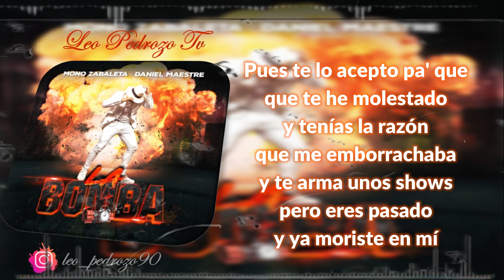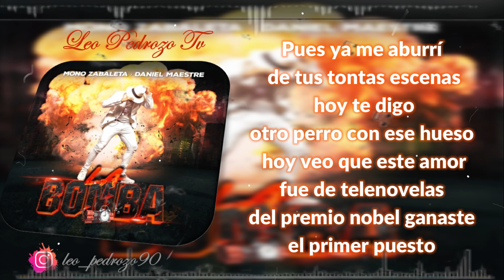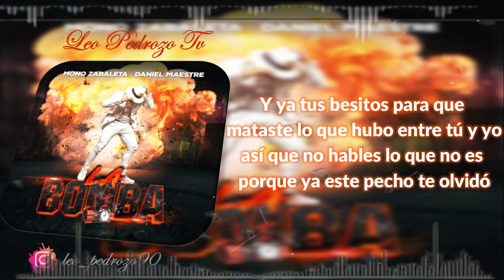Amor de TBT, Mono Zabaleta - Letra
✅ COMPARTE 👏
✅ COMENTA ☝️

Porque andas diciendo que
que te ando llamando
y que ando de cansón
y que ando enviándote
notas de voz
cuando ni tu número
tengo yo aquí

Pues te lo acepto pa' que
que te he molestado
y tenías la razón
que me emborrachaba
y te arma unos shows
pero eres pasado
y ya moriste en mí

Mi pasado no fue el mejor
porque antes de romper los dos
salíamos de una discusión
y seguias con el tema
porque si el toxico soy yo
cuando pregunten qué pasó
me hechas toda la culpa a mí
sigues con el dilema

Y ya tus besitos para que
mataste lo que hubo entre tú y yo
así que no hables lo que no es
porque ya este pecho te olvidó

Lo nuestro no es más que un TBT
un tiempo perdido eso eres tú
siento que bastante te rogué
y andabas con otro, que se yo

Pues ya me aburrí
de tus tontas escenas
hoy te digo
a otro perro con ese hueso
hoy veo que este amor
fue de telenovelas
del premio nobel ganaste
el primer puesto

y nadabas con otro, que se yo

hoy te digo,
de telenovelas
el primer puesto